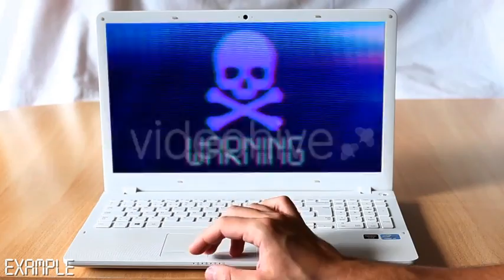Warning Backgrounds (6 Pack)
Pack contains backgrounds:Caution, Danger, Malware Found, No Access, Pirated Product, Warning
1920X1080 Full HD resolution
Loopable video
Duration 10 seconds
25 FPS
Change the opacity for softer look
You can also duplicate the layer to be more colorful effect
if you want support with my items, please sent message via my profile page